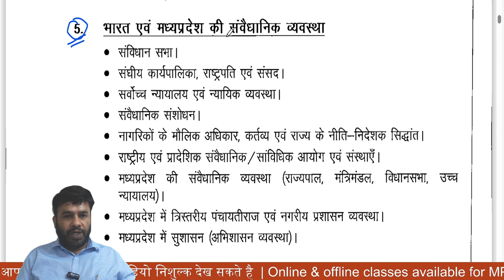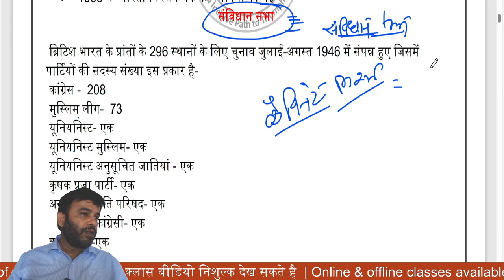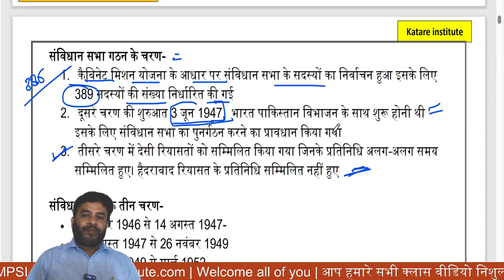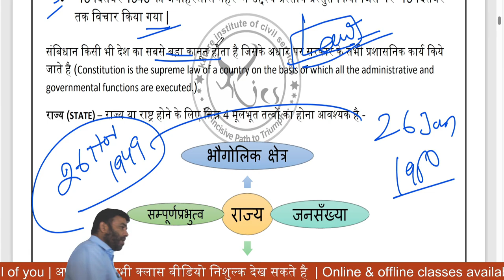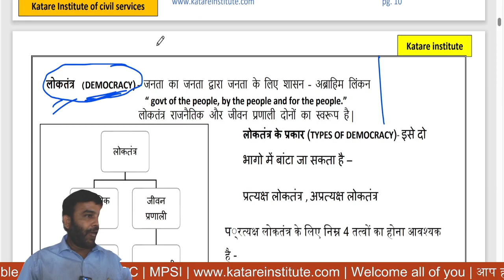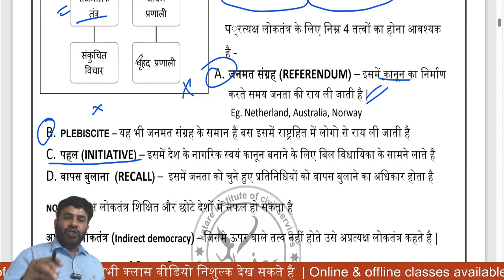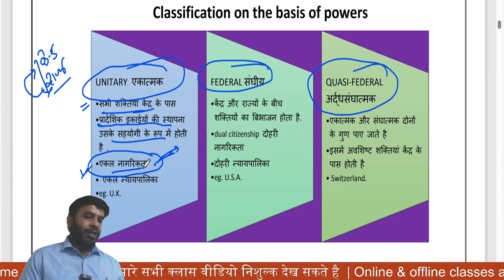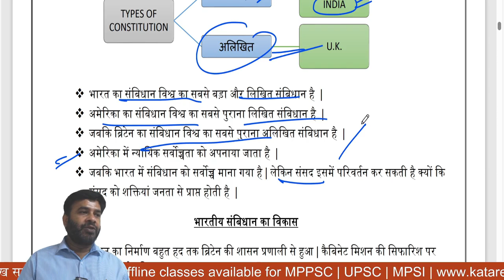MPPSC Pre 2025 | Polity Unt-5 | संविधान , संविधान सभा By- Mukesh Katare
katare institute mppsc,
mppsc mains live class,
mppsc polity live,
mppsc preparation,
Perfect answer writing tips for MPPSC Mains

इसके नोट्स पीडीऍफ़ और हार्ड कॉपी में भी उपलब्ध है इसके लिए वेबसाइट पर संपर्क कर सकते है
यह क्लास Mukesh Katare sir के द्वारा पढ़ाई जाएगी , जिन्हें 13 वर्षों के अध्यापन का अनुभव है | mukesh katare sir unacademy plus educator भी 3 वर्षो तक रह चुके है |
this class Equally useful in main examination as well as preliminary examination. In this, Paper 2a of the main examination will be completely covered.
notes are also available in PDF and hard copy, for this you can contact the
This class will be taught by Mukesh Katare sir, who has 13 years of teaching experience. mukesh katare sir has also been a unacademy plus educator for 3 years.

Are you preparing for the prestigious Madhya Pradesh Public Service Commission (MPPSC) Mains  examination? Look no further! This channel is dedicated to providing you with comprehensive and reliable solutions for MPPSC Mains .

Happy learning!

We hope to see you soon on our live stream! 😊
MPPSC Pre Test 2024 MPPSC Mock Test, MPPSC Live Test, MPPSC Previous Year Papers

Answer writing & Mains test series analysis
   • MPPSC Mains answer writing & Test ser...
Economics for IAS, PSC

   • Indian economics Basics IAS, PSC

Case study
   • Case Study for MPPSC Mains

Geography -
   • Geography for (Ias,PSC)

MPPSC Pre new syllabus -
   • MPPSC Pre foe 2020

MPPSC Mains new syllabus Paper 2A
   • MPPSC Mains paper 2A New Syllabus for...

MPPSC Mains all -
   • MPPSC mains ALL topic

Ecology & environment-
   • Environment & Ecology Pre + Mains

General Science -
   • General Science for PT

Geography Pre new syllabus-
   • New Syllabus MPPSC Paper 1B Mains (Ge...

Unit-1 History Pre by Shailbala-
   • MPPSC Pre 2021 Unit-1 by Shailbala Madam

Sports GK-
   • Sports GK

motivation & strategy-
   • Motivation & Strategy for MPPSC

interview-
   • साक्षात्कार Interview

Ethics  -
   • old syllabus Ethics Paper-4 MPPSC Mai...

Economics-
   • before 2020 Paper 3B Economics  for P...

History New syllabus-
   • History PT for MPPSC New

History -
   • Indian history for IAS, PSC